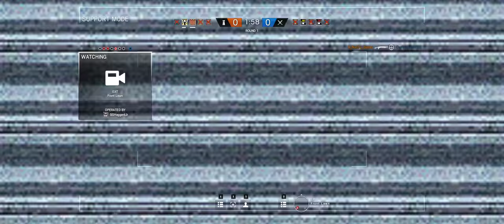Rainbow Six Siege + Part 816 + Kanal TDM Hostage + pcgaming crew